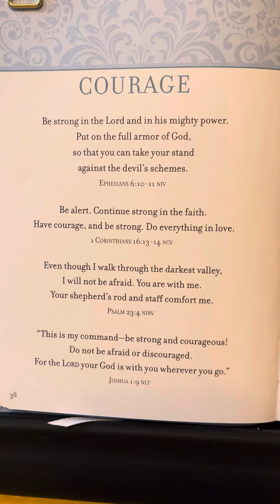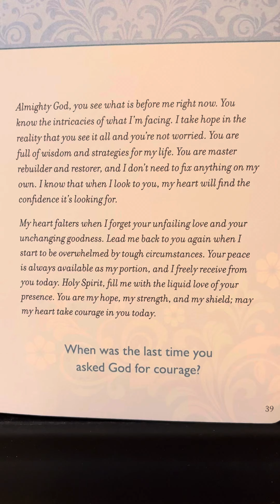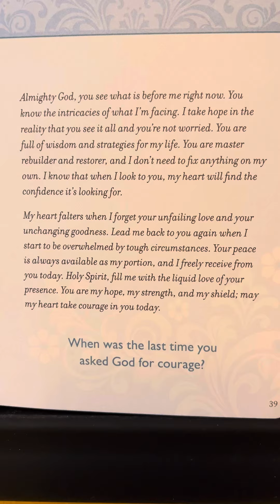Courage - Prayers & Promises For Grief and Loss